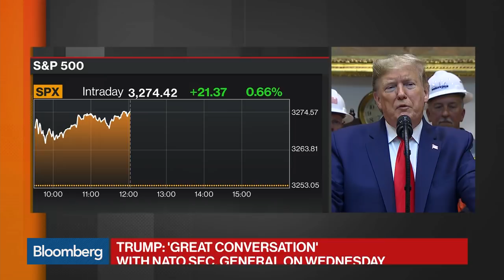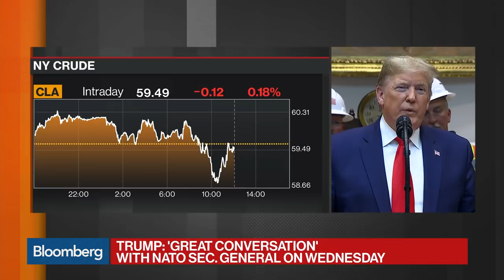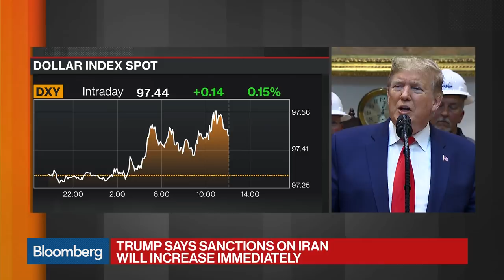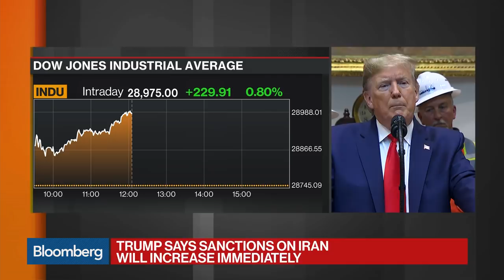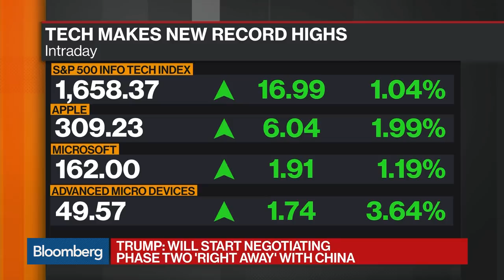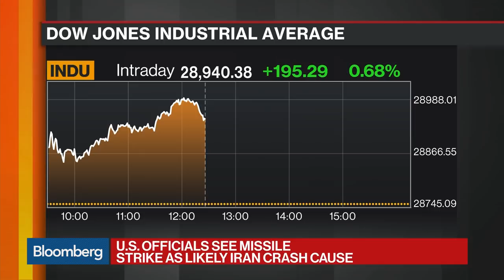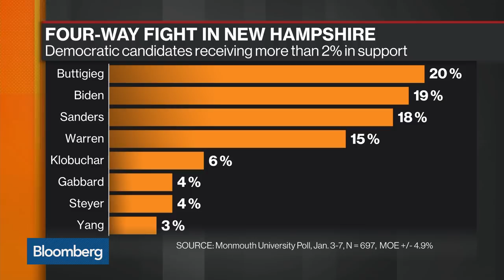'Balance of Power' Full Show (01/09/2020)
Jan.09 -- "Bloomberg: Balance of Power" focuses on the intersection of politics and global business. President Trump talks about the situation in Iran and the next phase of a China trade deal. Reaction from Senator Tom Carper (D-DE) and Hillary Mann Leverett, a former top U.S. negotiator in Iran and now CEO of Stratega.